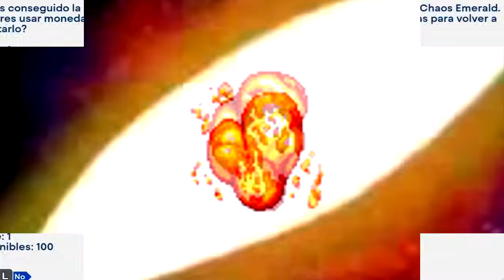Sonic Origins Loquendo 🔴🦔 ¡Mis primeros 31 Minutos!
Mi primer Loquendo de Sonic Origins jugando mis Niveles Favoritos. 👀💎

Hola gente, acá les traigo mi primer Loquendo de Sonic Origins, en el que jugaremos mis primeros minutos de esta recopilación y hablar sobre mis niveles favoritos de los Sonic Clásicos, ya saben, Sonic 1, Sonic CD, Sonic 2, Sonic 3 & Knuckles.